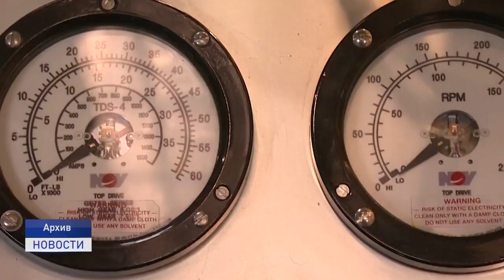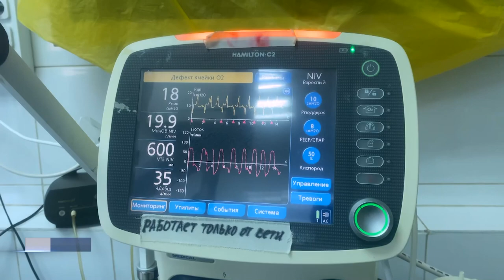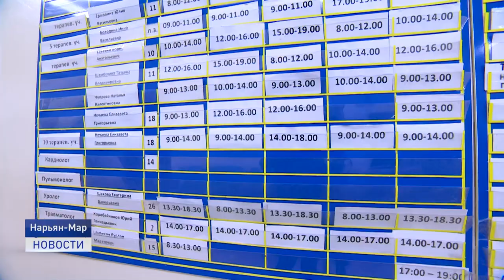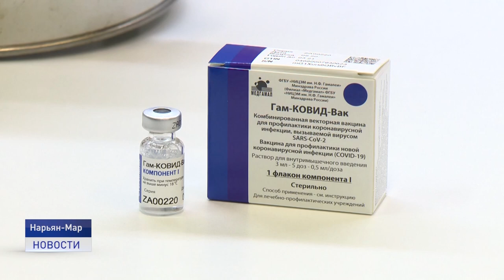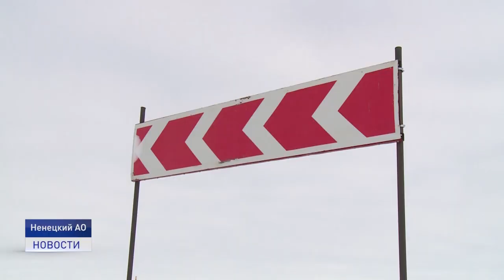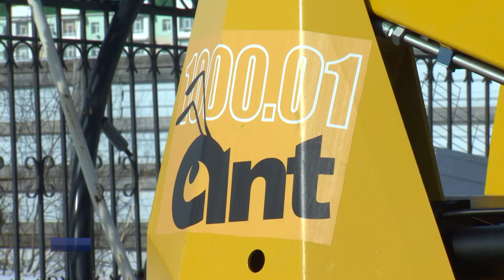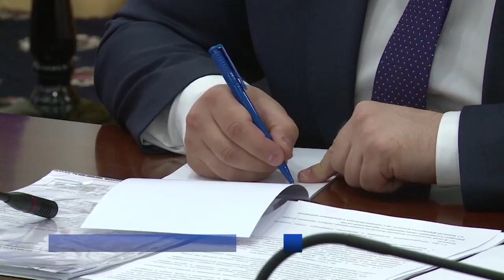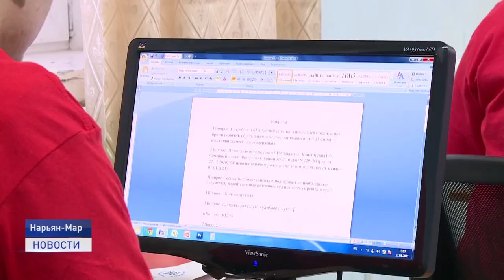Новости Ненецкого округа от 06.04.2021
Рыболовство в Арктической зоне, закрытие зимника и вакцинация от коронавирусной инфекции. Эти вопросы обсудили в ходе очередного оперативного совещания при главе региона

Дождались. В новостройку на Пионерской продолжают переселять жителей из ветхих и аварийных деревяшек. Всего же с начала года городу передали 57 квартир, а поселку Бугрино - две.

С песней по жизни. В нашем эфире расскажем о народном хоре "Ивановы дочки" из Неси. Артистки не только радуют концертами односельчан, но и выполняют важную миссию сохранения культуры Севера.